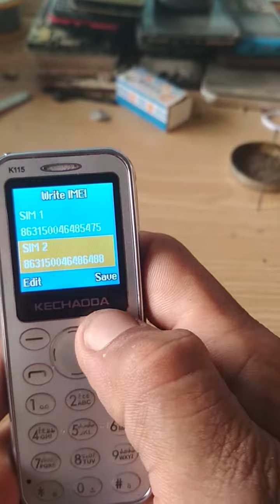China mobile k115 invalid sim solution code 💯 %working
Kechaoda k115 mobile kalockise tode

kechaoda k115
Kechaoda k115invalidsim
Kechaoda k115 mobile kalockise todechina
kecheda k115 k116 new invalid sim

k116 invalid sim solution
kechaoda k115 card size mobile review
kechoda k115 invalid sim
kechaoda k115 unboxing
kechaoda k115 price
kechaoda k115 in india
kechaoda k115 unboxing mini phone with bt caller
keckaoda k115 unboxing
kechaoda k115 phone
kechaoda k115 invalid sim
k115 imei change code
kechaoda k116 plus invalid sim
kechaoda k115

kechaoda k115 imei change code
kechaoda mobile
kechaoda k115 reset password
kechaoda k115 mobile ka lock kaise tode
invalid sim card
invalid sim card ko kaise thik kare